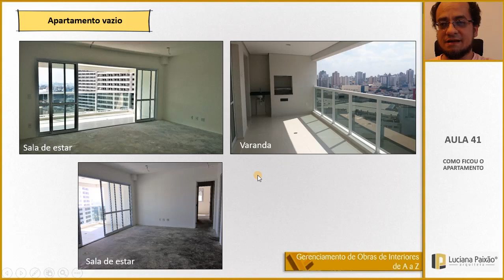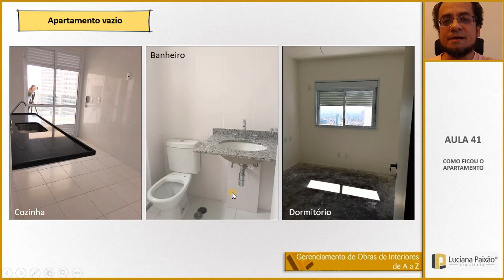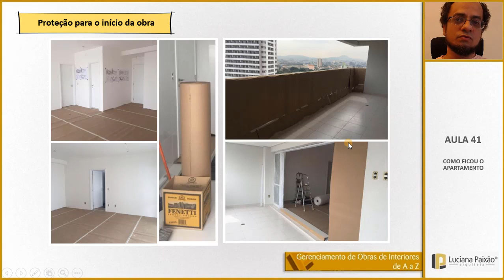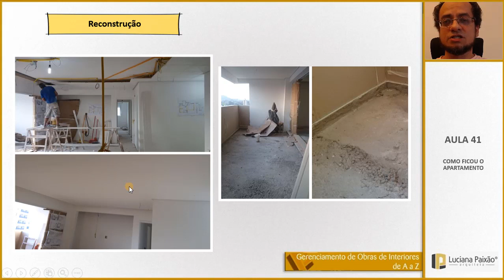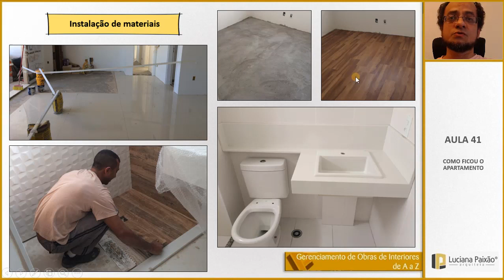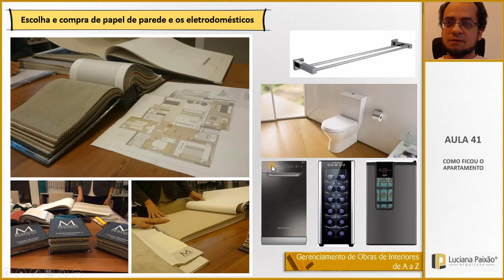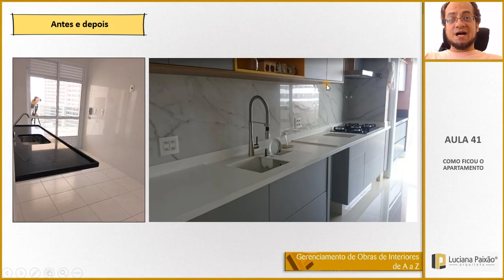Gerenciamento de Obras Interiores - Antes e depois do apartamento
Quando pensamos em planejamento de Design de Interiores muitas ideias e referências surgem. Mas como colocá-las em prática? Como executar aquela ideia numa situação real? Como entregar para um cliente exatamente aquilo que foi projetado?

Ao elaborar um projeto de interiores o profissional da área, dentro do seu conhecimento ou experiência, deve simular todas etapas de execução deste projeto.

Mas nem sempre atende as expectativas de quem irá executar o projeto, seja na parte civil, de acabamento, do gesso, marcenaria, entre outros. Percebe-se claramente que existe uma lacuna entre o que foi projetado / idealizado e o que será realizado / entregue ao final.

Isso sem contar o investimento, que muitas vezes não fica esclarecido no custo real para execução de determinado projeto e/ou serviços, o que gera muita frustração para todos os envolvidos.

Como podemos minimizar essa diferença entre o que é projetado e a sua execução? Como saber quais serão as interferências que surgirão no caminho? O que pode ser feito para ter aquela referência ajustada nas necessidades reais de cada projeto?

Para isso você deve conhecer bem todos os processos de gerenciamento de projetos de interiores. Onde se aplicam todos estes processos e quais são as vantagens de se tornar este profissional que realizará todo esse acompanhamento com seu cliente, bem como em quais situações ele é imprescindível para ter sucesso em sua empreitada.

Dadas estas necessidades criamos um curso único, completo e atual, ensinando e mostrando todas as partes desses processos. Este curso foi feito para arquitetos e profissionais da área ou para aqueles que estão estudando e realmente querem viver de design de interiores.

Com um conteúdo muito completo e profissional, sem dúvida é um conteúdo para quem quer ter sucesso e conquistar cada vez mais clientes nesta área, se destacando muito no mercado. Lembrando que todo o conteúdo do curso de projetos de interiores foi gravado em tempo real durante uma obra de interiores em um apartamento.